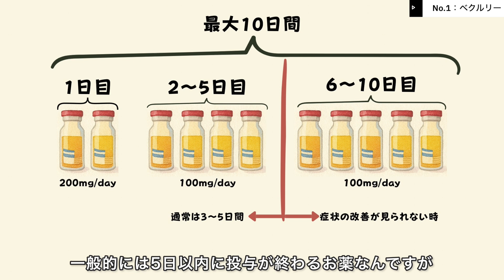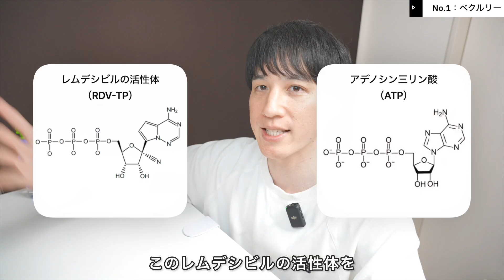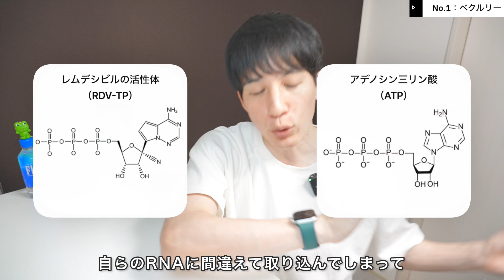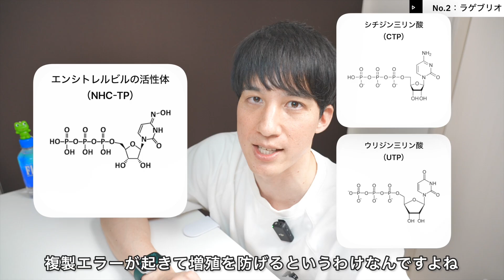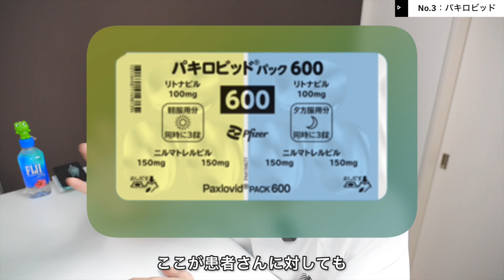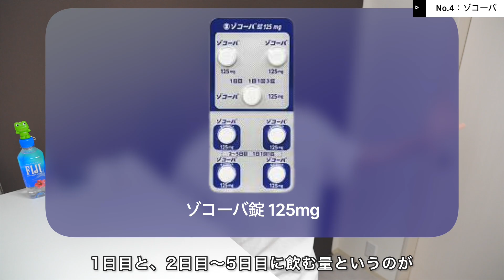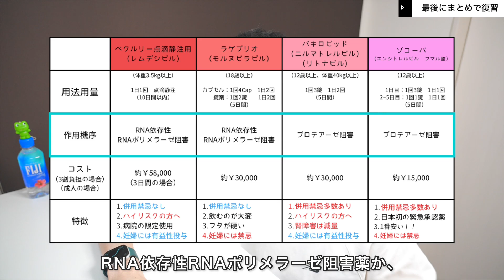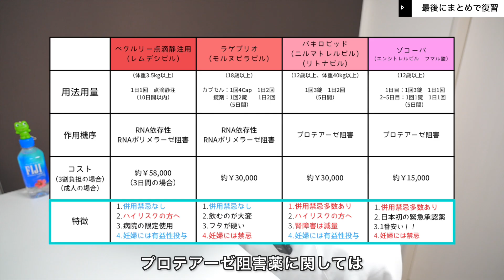薬剤師が押さえるべき！コロナ治療薬4選【2025年最新版】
🎞️【コロナ治療薬4選】
0:48 ベクルリー（レムデシビル）
3:21 ラゲブリオ（モルヌピラビル）
6:38 パキロビッド（ニルマトレルビル、リトナビル）
10:01 ゾコーバ（エンシトレルビル フマル酸）
12:36 まとめ

ようこそ、薬剤師のオフィスへ！
ご視聴してくださり、ありがとうございます✨

↓フリーランス薬剤師に特化した会社も運営しております💊
ホームページはこちら(管理人も薬剤師として稼働可能です笑）

みなさん、お疲れ様です！
少し涼しくなってきて、暮らしやすくなってきましたね。薬局業務では、これから冬に向けて感染症のシーズンが始まります（すでに始まってる）
ということで、今回は2020年にパンデミックを起こしたコロナウイルスの治療薬について解説していきます。

時系列で説明すると、
⚫︎2019年12月　　  中国・武漢で原因不明の肺炎
⚫︎2020年1月30日　WHOが「国際的な公衆衛生上の緊急事態（PHEIC）」を宣言
⚫︎2020年3月11日　WHOが「パンデミック」を宣言
⚫︎2020年4月7日　  日本で初の緊急事態宣言（7都府県）
⚫︎2020年4月16日　緊急事態宣言が全国に拡大
⚫︎2020年5月7日　  ベクルリー（レムデシビル）：日本で特例承認
⚫︎2021年2月　        日本でワクチン接種開始
⚫︎2021年8月　        モルヌピラビル（ラゲブリオ）など治療薬の承認
⚫︎2022年2月　        パキロビッド パック承認
⚫︎2022年11月     　日本で特例承認：ゾコーバ（エンシトレルビル）
⚫︎2023年9月末　   治療薬の完全無償提供終了
⚫︎2024年3月末.  　治療薬の公費支援完全終了

パンデミックが宣言されてから約5年と6ヶ月、ここまで治療薬が承認されるなんて、当時は想像できませんでした。薬の開発って、普通は10年とか、20年かけてやっと1個の治療薬が誕生するんですよね、そう考えると製薬会社さんの頑張りは賞賛されるべきだと思います。世界中の医療関係者の努力によって生み出された医薬品を今回は紹介していきます！薬剤師の方は一緒に学んでいきましょ！感染症に備えよ、ではまた次回！

💊その他、ウイルス感染症に関するオススメ動画🎥

★【インフルエンザウイルス治療薬】絶対に意識してほしい鉄則・監査・服薬指導の要点について4年目薬局薬剤師（元微生物学研究室所属の薬学生）がガチ解説〜流行に備えて〜（薬剤師仕事スキル）